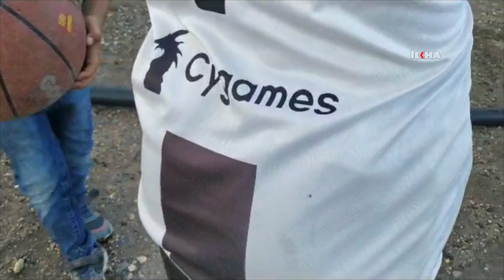Pirelerin istilasına uğrayan köylüler yetkililerden yardım bekliyor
Diyarbakır'da 110 haneli köyü istila eden pirelerle mücadelede kendi imkanlarıyla başarılı olamayan köy sakinleri yetkililerden yardım istiyor.

Değerli İzleyicilerimiz;

TÜRKÇE

KÜRTÇE-KURMANCI

ARAPÇA

İNGİLİZCE

FARSÇA

KÜRTÇE-SORANİ